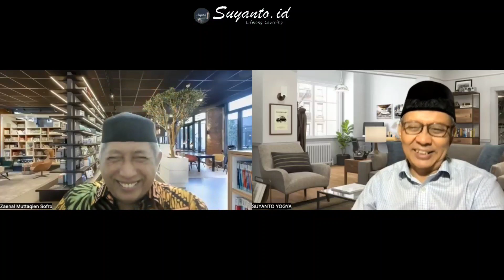Dr. dr. Zaenal M. Sofro: Mengapa Orang Bisa Lelah dan Menemui Ajalnya?Eps.58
Yuk, kita simak perbincangan antara Prof. Suyanto, Ph.D. dan Dr. dr. Zaenal Muttaqien Sofro, AIFM (Dosen Fakultas Kedokteran, Kesehatan Masyarakat dan Keperawatan UGM) di video ini.